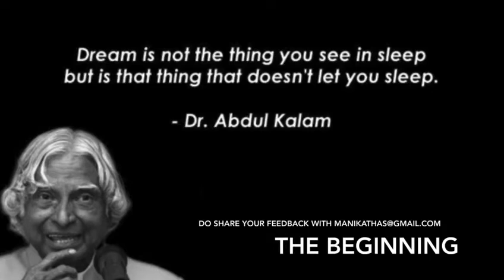What it takes to be a people’s leader?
An incident that probably many of us would long for. Here is the plot instead of longing, why don’t we exhibit it?

It’s easy to be everyone’s manager. But growing to be a Leader, one needs to go that extra mile.